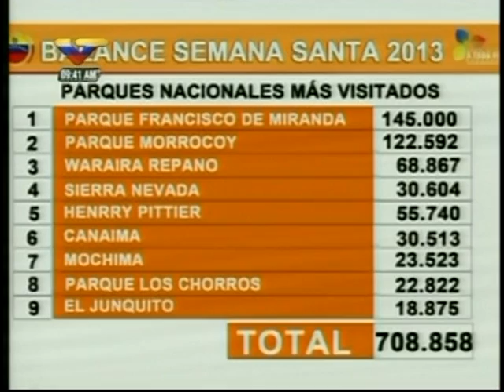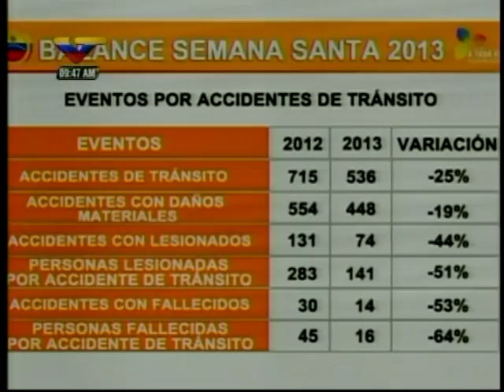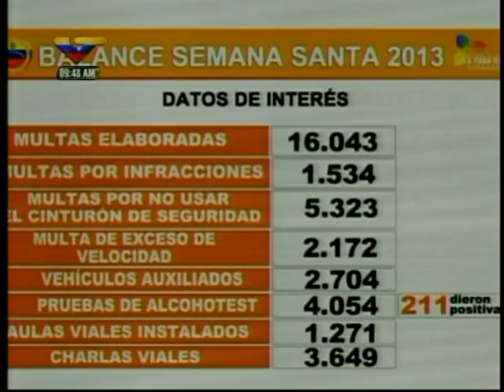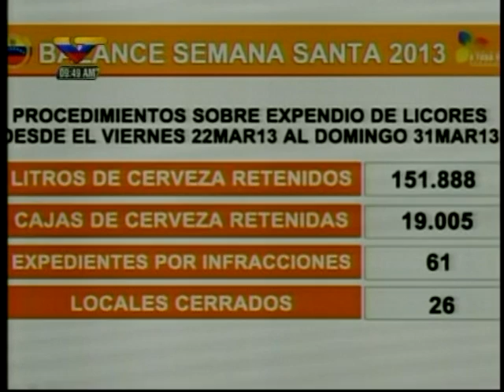Balance de Dispositivo Semana Santa Segura 2013